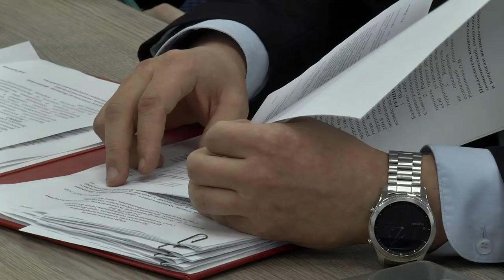Кладбище за 150 миллионов рублей: а деньги где брать?